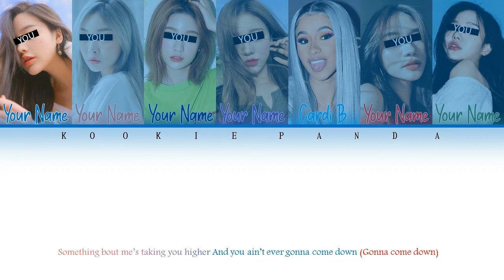[YOUR GIRL GROUP] Bet You Wanna by BLACKPINK ft Cardi B [6 Members ver] (Color Coded Lyrics |Eng)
Information/Informacion
Song: Bet You Wanna
Artist: BlackPink ft Cardi B
Album: The Album
Members: Jisoo, Jennie, Rose & Lisa
My bias: Jisoo

Line Distribution:
Blue: 22.7 seconds
Pink: 20.5 seconds
Dark Blue: 21.2 seconds
Purple: 13.1 seconds
Cardi B: 23.3 seconds
Red: 19.4 seconds
Green: 24.3 seconds